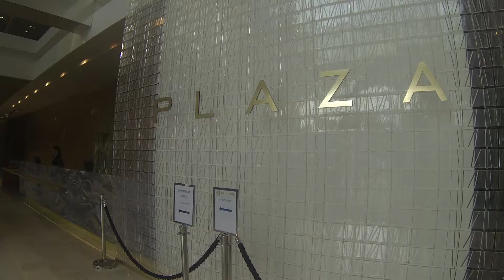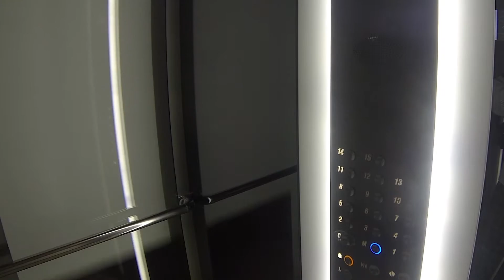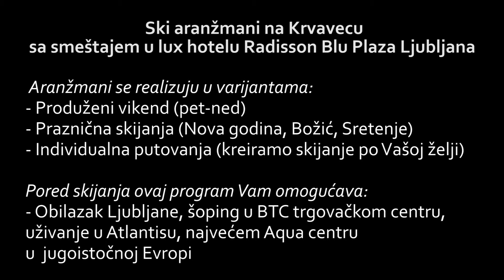SkiBus - Skijanje na Krvavecu sa smeštajem u lux hotlu Radisson Blu Plaza - Ljubljana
Aranžđmani se realizuju u varijantama:
- Produženi vikend (pet-ned)
- Praznična skijanja (Nova godina, Božić, Sretenje)
- Individualna putovanja (kreiramo skijanje po Vašoj želji)

Pored skijanja ovaj program Vam omogućava:
- Obilazak Ljubljane, šoping u BTC trgovačkom centru
- Uživanje u Atlantisu, najvećem Aqua centru u jugoistočnoj Evropi.